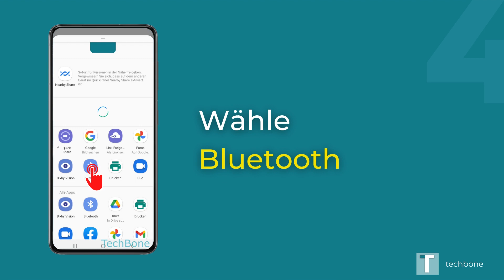Datei über Bluetooth versenden - Samsung [Android 11 - One UI 3]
Du möchtest wissen, wie man auf dem Samsung-Smartphone eine Datei über Bluetooth versenden kann? Diese Anleitung zeigt dir, wie es unter Android 11 / One UI 3 geht.

In dieser Anleitung zeigen wir exemplarisch das Versenden eines Fotos aus der Galerie. Über den ähnlichen Weg (Datei öffnen - Menü - Teilen) können sämtliche Dateien wie PDF-Dokumente, apk-Dateien, Musik, Video und vieles mehr über Bluetooth geteilt werden. Genau Anleitungen sind unter folgenden Link zu finden

0:00 Intro
0:05 Öffne die Galerie-App
0:15 Wähle das gewünschte Foto
0:25 Tippe auf Teilen
0:35 Tippe auf Bluetooth
0:45 Wähle das gewünschte Gerät